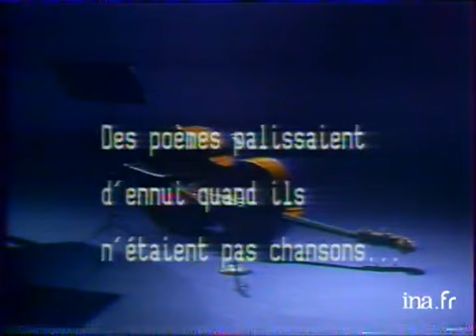Christian Camerlynck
12 octobre 1979
Christian CAMERLYNCK, originaire de Steenvoorde dans les Flandres, chante les poèmes. On ne demande pas à un comédien de réécrire RACINE ou MOLIÈRE mais de l'interpréter aime-t-il souligner. De même la poésie ne peut vivre que si elle est chantée.Il interprète quatre titres. Images d'archive INA